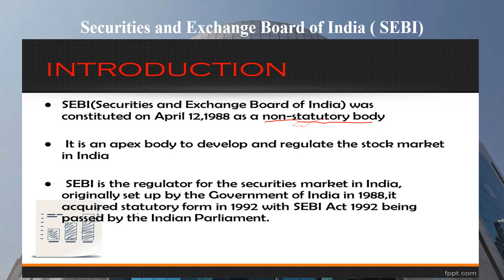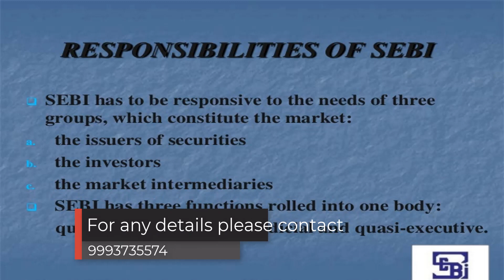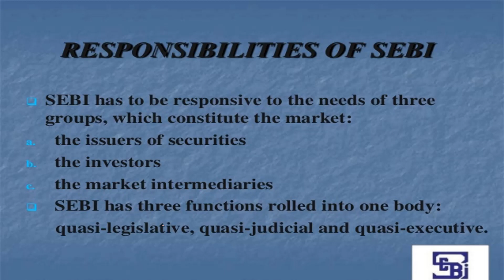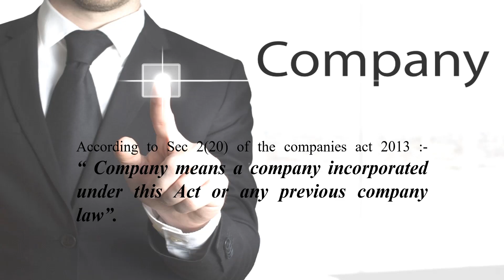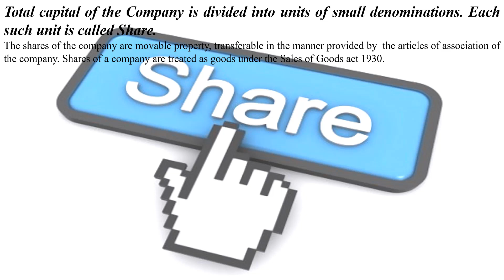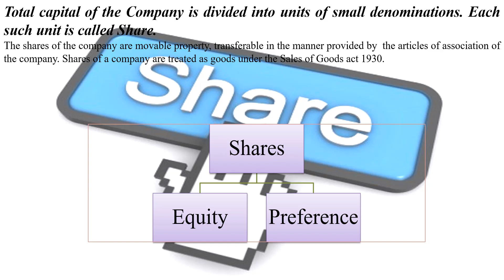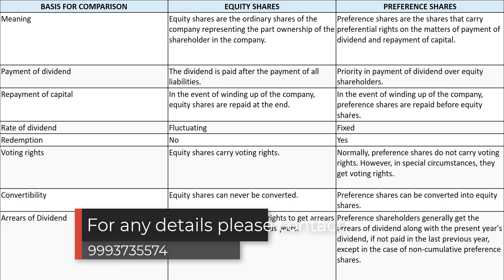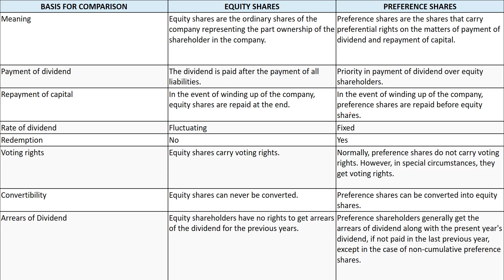Shares | Part - 1 | Accountancy | Class - XII